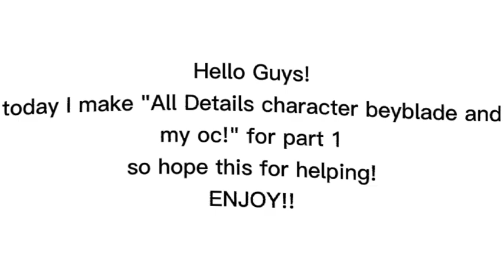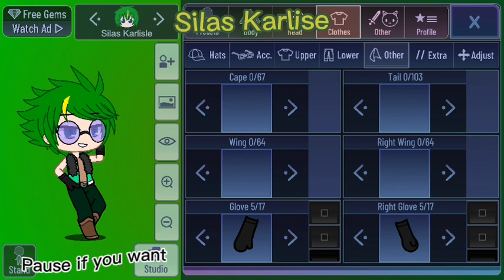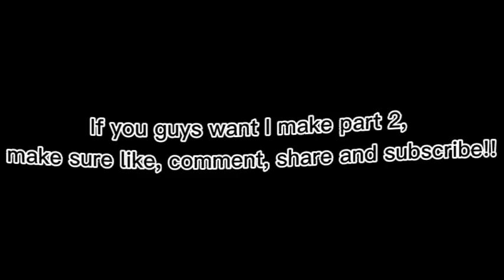All Detail Character beyblade and My oc | Part 1 | Gacha Club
Hello Guys! And Yes this is part 1 so the voices meme part 2 is in the W.I.P so JUST WAIT FOR "THE VOICES PART 2" OKAY? (hope you guys understand because I'm bad grammar TvT)